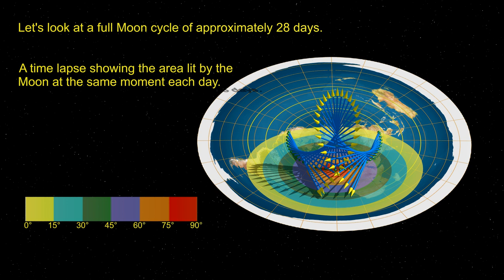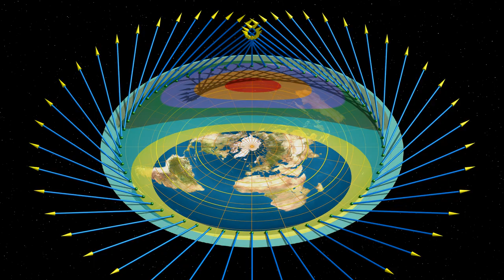The Moon confirms flat Earth's demise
The direction towards the moon is a fatal flaw for flat Earth. At any time, somewhere on Earth, the Moon is just above the horizon, and elsewhere it is straight overhead. If the Earth was flat that would mean a horizontal line and a vertical line are both pointing towards the same Moon. Impossible!